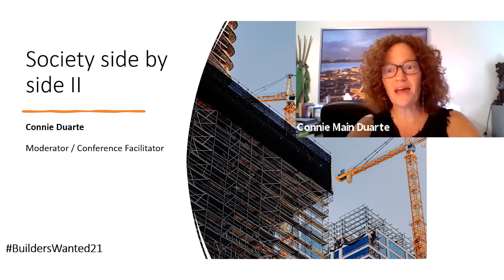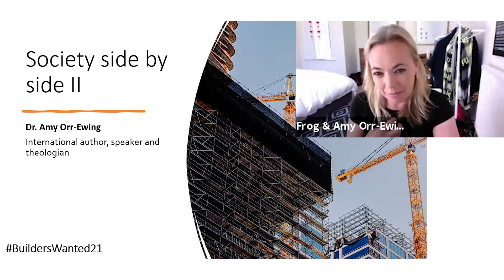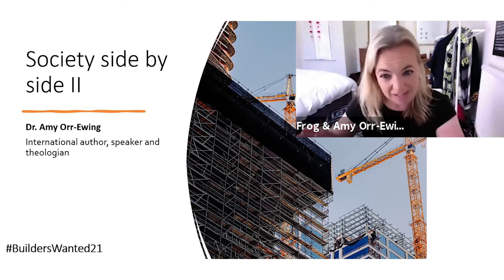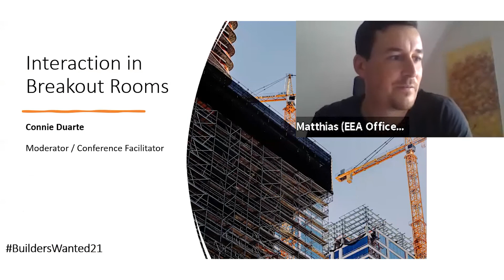EEA General Assembly 2021 - Day 2 - "Society side by side II"